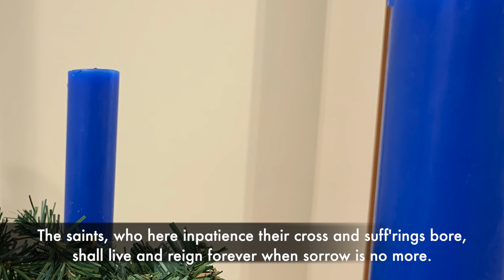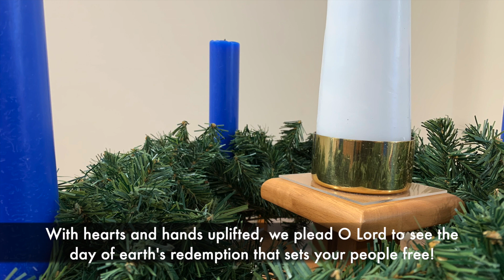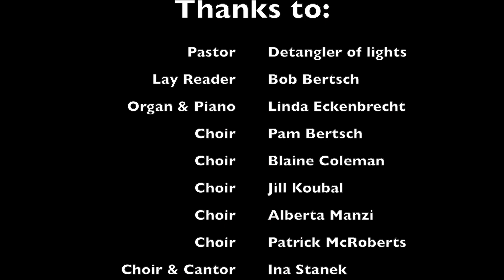1st Sunday in Advent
CRLC November 29, 2020